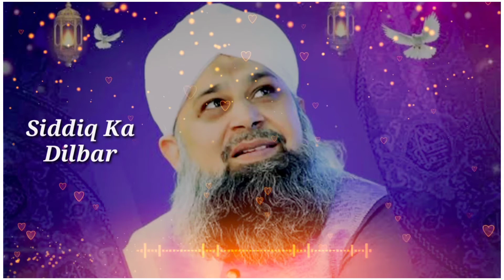Most Beautiful Naat Whatsapp Status 2020 || Owais Raza Qadri || Muharram 2020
Beautiful New Whatsapp Status 2020 || Owais Raza Qadri || Ali Ali Dam Dam Ali Ali || Muharram 2020